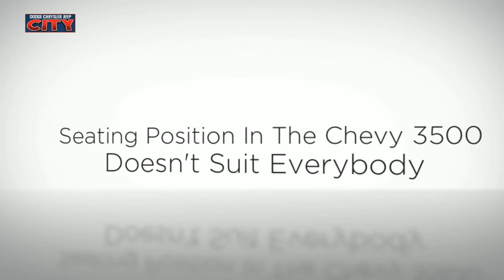Ram 3500 Vs. Chevy 3500 08016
The new and pre-owned inventories of Chrysler, Dodge and Jeep vehicles at Dodge Chrysler Jeep City are fully stocked with the latest and most desirable vehicles around. The sales representatives are here to direct you in the right direction while you search for your next car, truck or SUV.

We can answer anything related to parts, service, financing or the latest specials and promotions. We hope to hear from you soon!

Dodge Chrysler Jeep City
4395 Route 130 S

Ram 3500 Vs. Chevy 3500